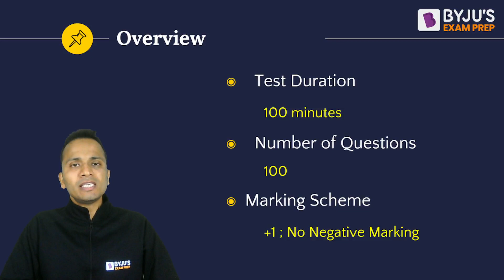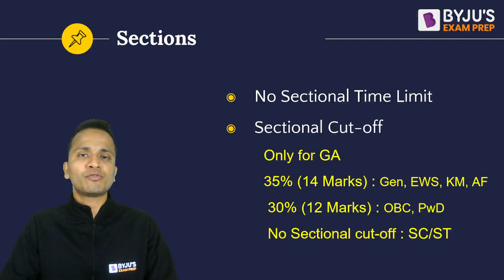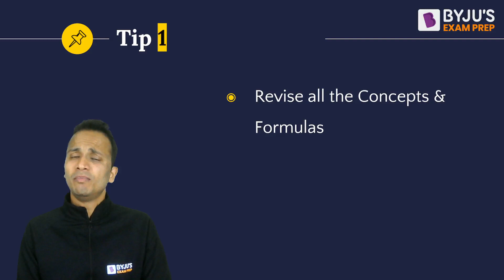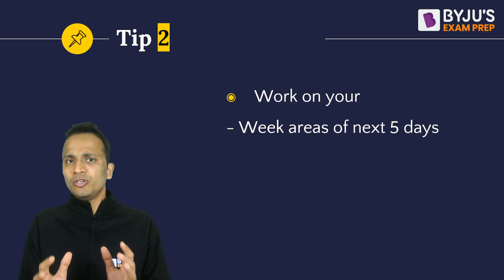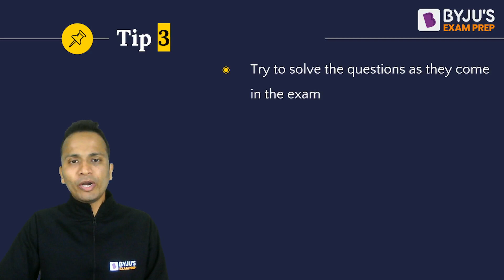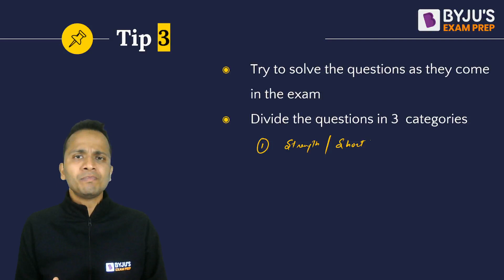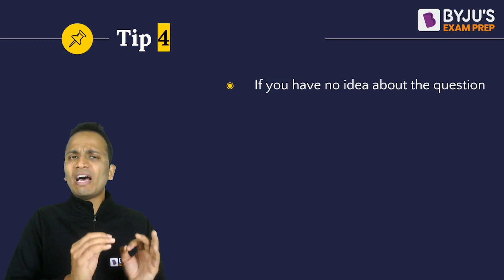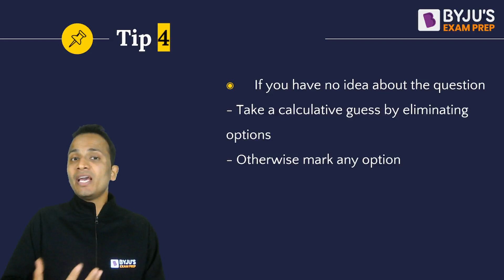Last Minute Tips for TISSNET Maths & Reasoning | Gourav's Mantra for TISS Maths & Reasoning Section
👉CAT 2023 Slot 3 Analysis Worried about TISS Maths & Reasoning Section? Facing problem in TISSNET Maths Section? Still getting demotivated while solving logical reasoning questions? Don't worry BYJU'S Exam Prep expert and QA Topper Gourav Gupta is here with Last Minute Tips for TISS Maths & Logical Reasoning section. These tips will help all the aspirants to score good marks in TISSNET Maths & Logical Reasoning section. So, Why wait? Watch this video and ace TISS Maths & Logical Reasoning section.

👉 FREE - BYJU’S Exam Prep Scholarship Test (BEST) for your CAT Preparation & win upto 90% Scholarship on our Program.
👉 All India Open Mock MAHCET 2023 (Feb 11 - Feb 19):
👩‍💻 Smart Playlist to Watch our Most Popular CAT & OMETs Free Video Lectures
👩‍💻Attempt Topic Wise Mock Test